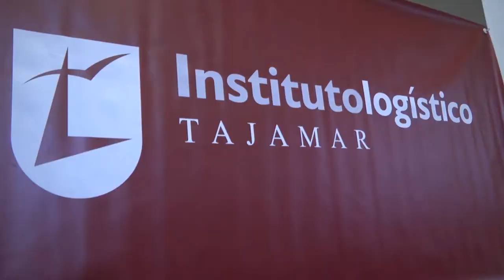IV Jornada PRL - Marga Servate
IV Jornada de Prevención de Riesgos Laborales en el Operador Logístico. Desarrollada en el Instituto Logístico Tajamar. Marga Servate Responsable Prevención SEUR.